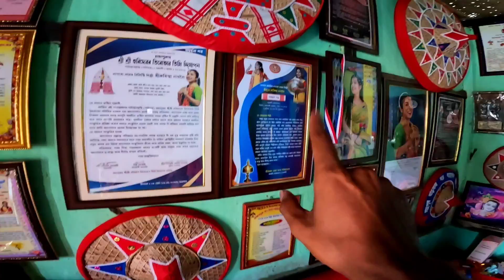হঠাৎ কিয় যাব লগা হল Karisma Nath ৰ ঘৰত ?।। Viral কোনে কৰিছিল তাইক ?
ভাল লাগিলে মৰম দি যাব বুলি আশা থাকিল
মইয়ো কষ্ট কৰি যাম 🙏

Moto vlogs
Travel Vlogs
village vlogs
unboxing videos 🙂🙏